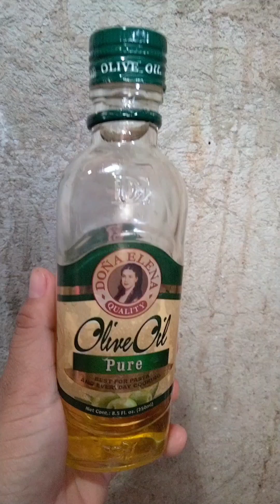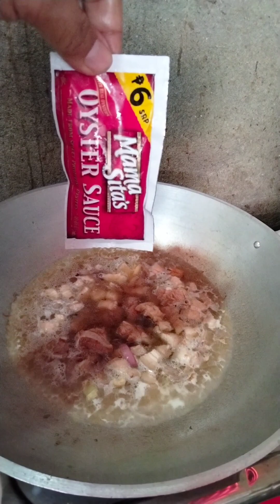Pancit Miki ala chamba